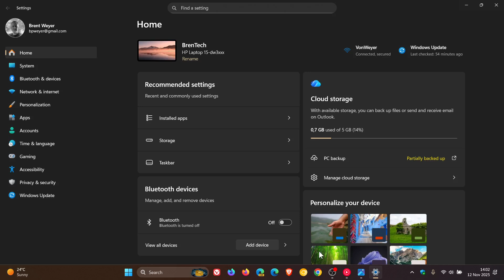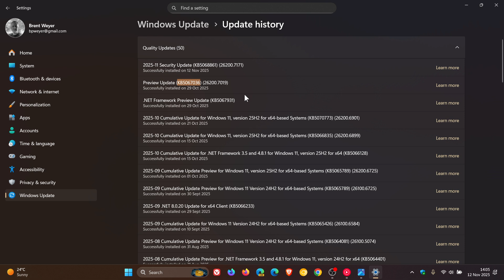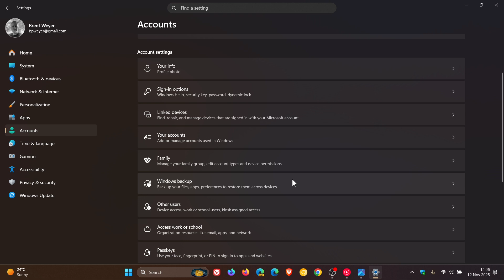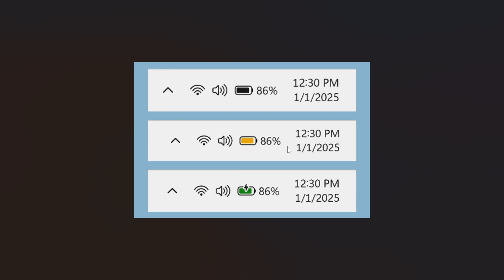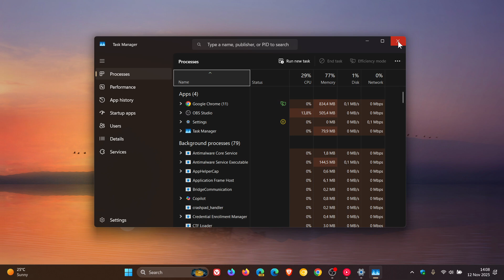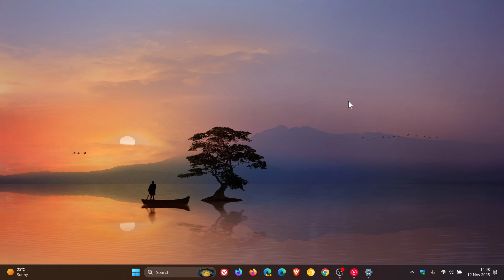Windows 11 25H2/24H2 KB5068861 Released: New Features, Fixes a Known Issue + Security & Bug Fixes!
The latest Patch Tuesday update for both versions of the operating system has arrived.